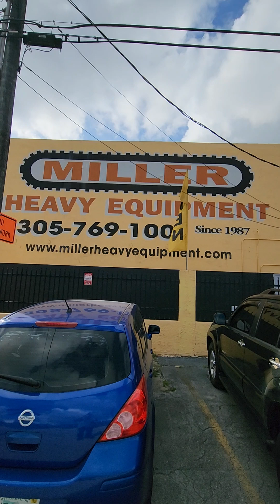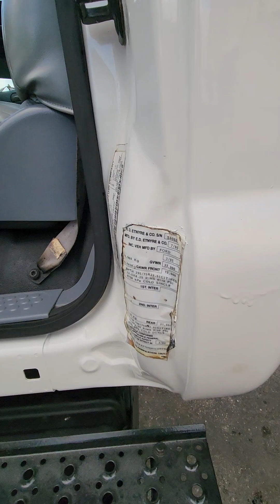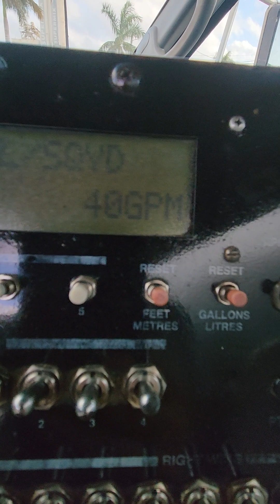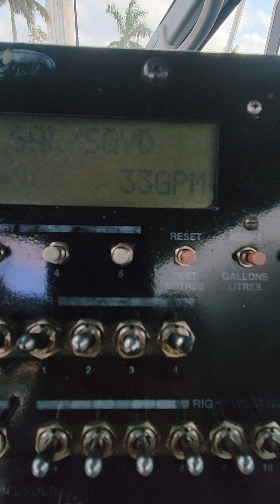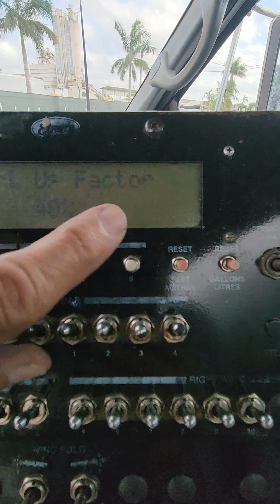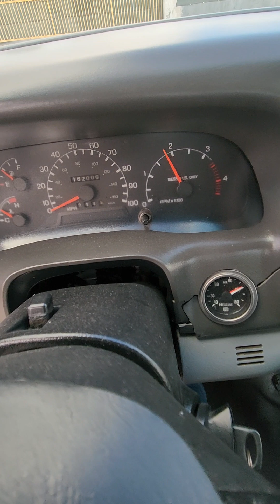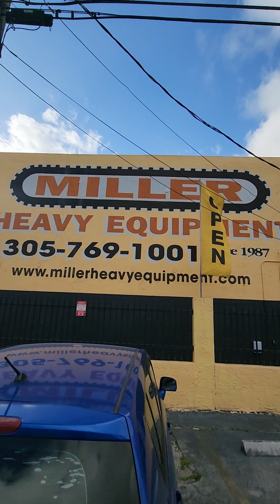Ford F-750 Etnyre 2000gls Centennial system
Ford F-750 Etnyre 2000gls Centennial system. We specialize in asphalt equipment. Our services include refurbishing and upgrading trucks and equipment.